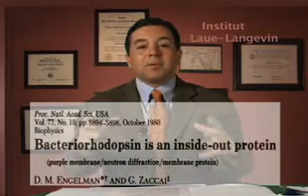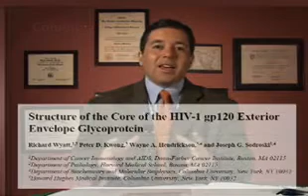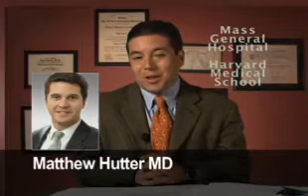Background to the MCAT Intensive Review